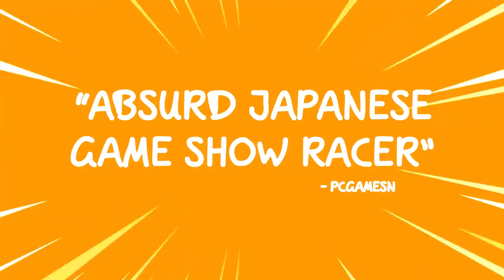Nippon Marathon - Launch Trailer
The game is out now for Nintendo Switch, PS4, Xbox One, and PC.

Follow GameTrailers for more!